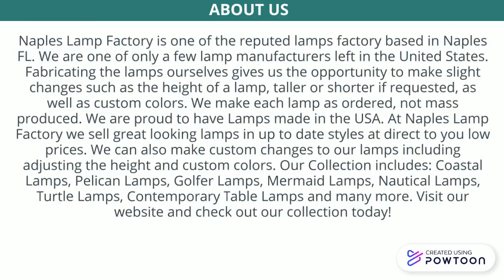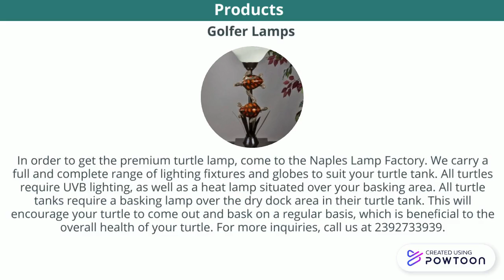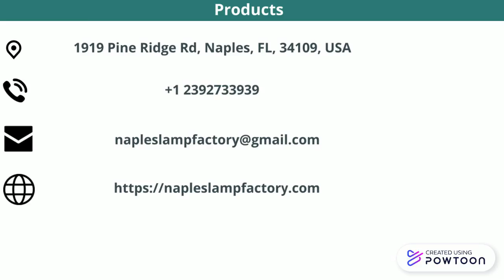Naples Lamp Factory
Naples Lamp Factory is based out of Naples, Florida and has been designing and manufacturing lamps and home accessories for over 20 years. Naples Lamp Factory is a designer and manufacturer of tropical and coastal style lighting. Our lamps are made locally in Naples, Florida and we can ship nationally direct to your home. Our lamps and accessories are designed and manufactured in our factory in Naples and shipped nationwide and beyond. We are a wholesaler to furniture dealers, hotels and businesses throughout the US. To know more in details about our products, visit our